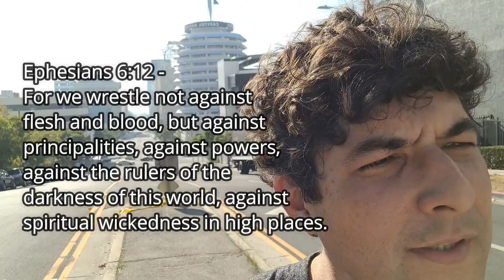Glory to God - - Ephesians 6:12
Praise the Lord and Glory to God. We take a look at Ephesians 6:12: